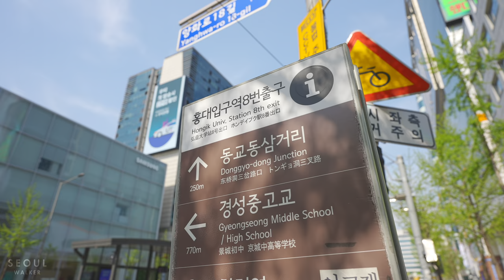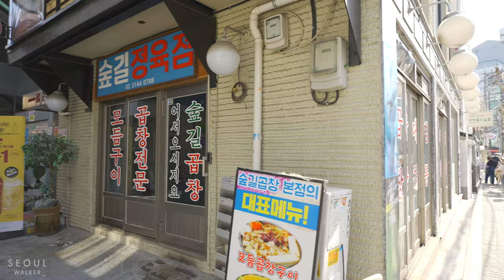[4K HDR] Back to Normal Life Hongdae and Yeonnam-dong Cafe Street in Seoul Tour Korea Ambience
South Korea has lifted most of its social distancing rules which had first been in place since March 2020. Starting last Monday, there are no more size limits on social gatherings,... and businesses can open for 24 hours a day. This means people can gather with as many people as they want,... without curfews. And many seemed excited. From next week...people will be permitted to eat at sports stadiums, movie theaters and on public transport. They'll also make a decision soon on lifting the outdoor mask mandate.

Filmed: April 17, 2022, 2:00PM (pre-recorded)
Weather: Sunny ☀️